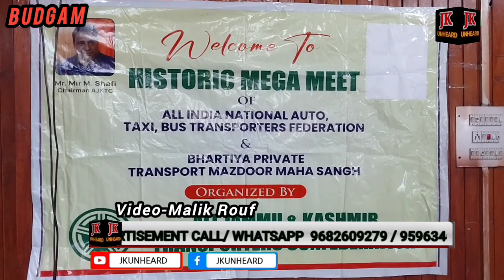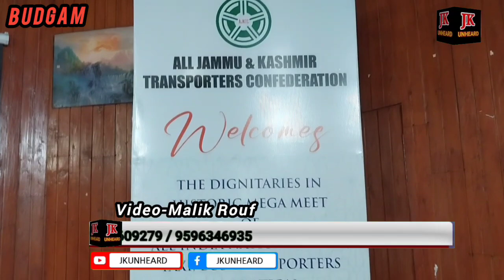JK Transporters Confederation held Historic Mega Meet at Budgam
JK Transporters Confederation held Historic Mega Meet at Sheikh ul Alam Conference Hall Budgam